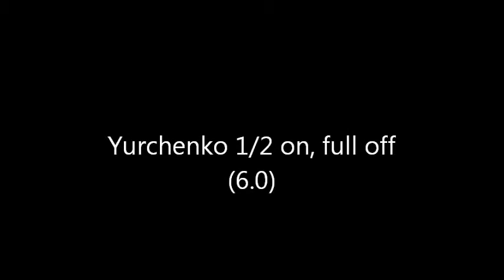Yao Jinnan's Possible Routines for 2014 All Around GOLD Parts 1&2